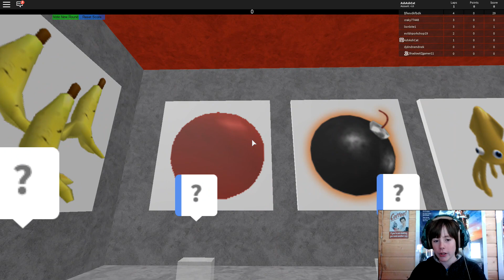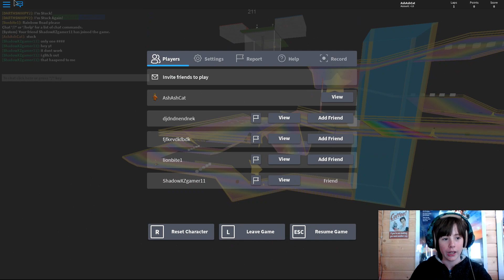Classic 2014 Kart Game! | Roblox Karts (w/ShadowXZGamer)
Welcome to Roblox Karts, the game that combines Mario Kart and Roblox!